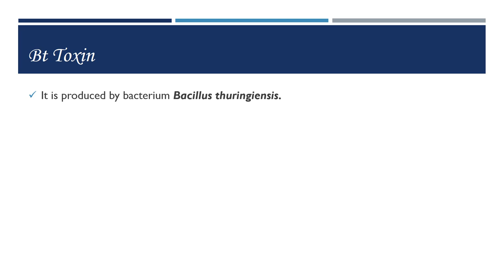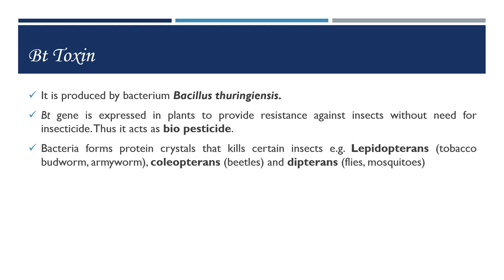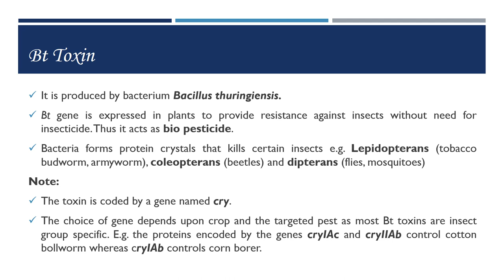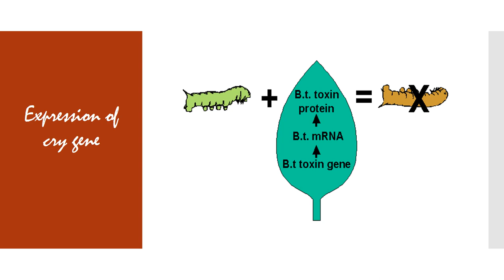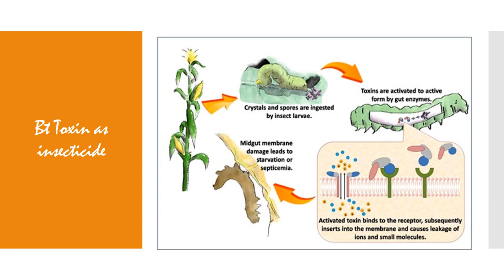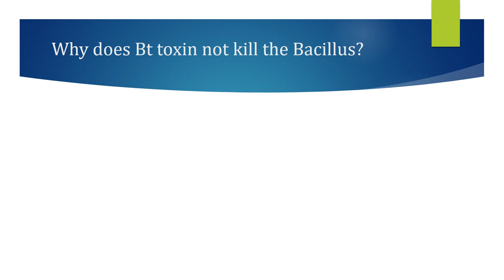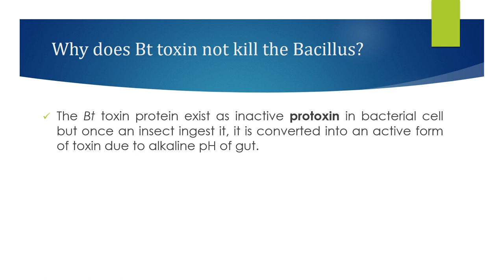Bt Toxin | Biotechnology and its Applications (Part 1) | Class 12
Bt gene is expressed in genetically modified plants to provide resistance against insects without need for insecticide. Thus it acts as bio pesticide or Bt toxin.

Concept Tutorial…empowering students with competitive aptitude.